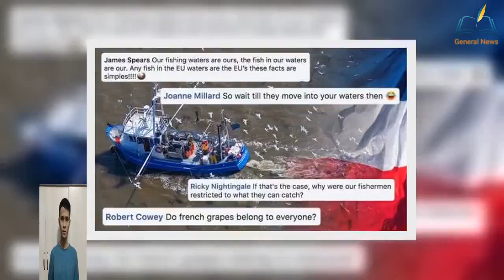Britons h.i.t o.u.t at France for ‘laughing in our fishermen’s faces’ during trade row -General News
Hello friends, according to sources synthesized from
■ Citations / References